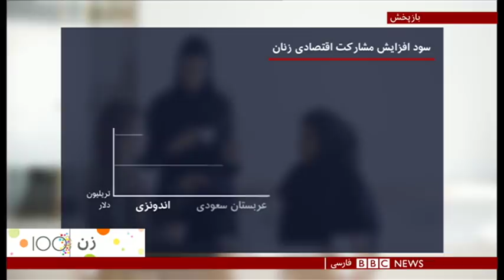برنامه ویژه صد زن؛ کار آفرینی زنان در شبکه‌های اجتماعی